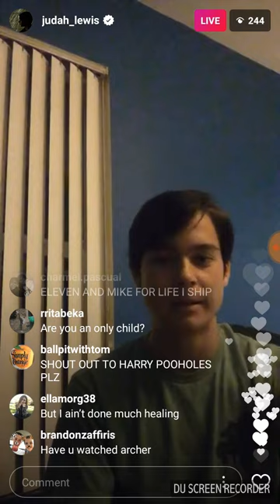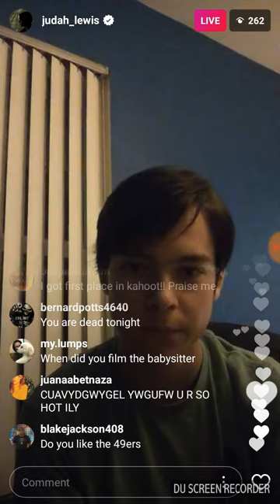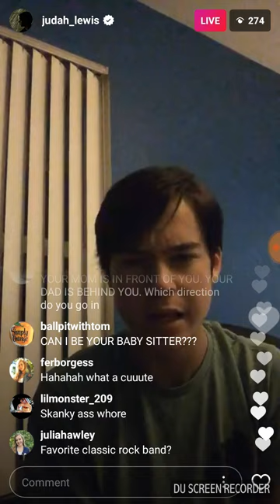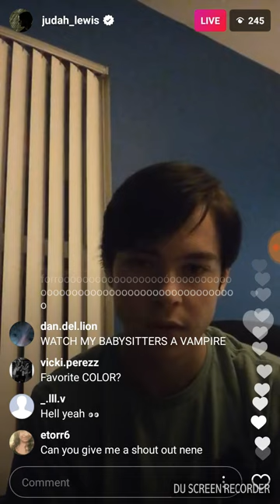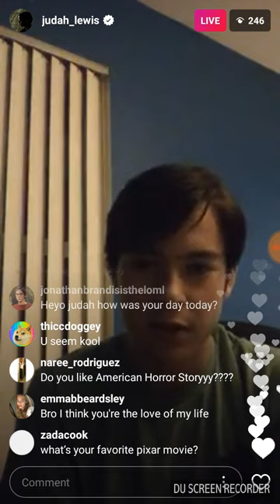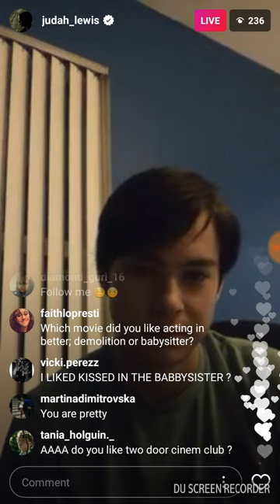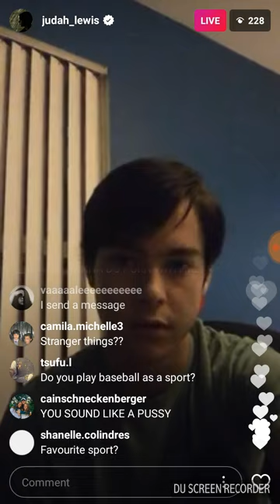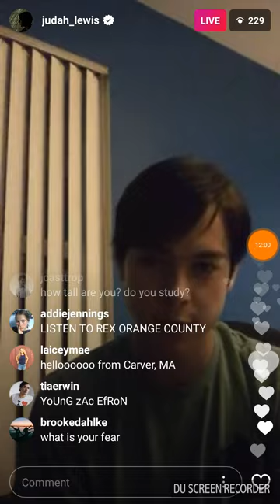Instagram live with judah lewis